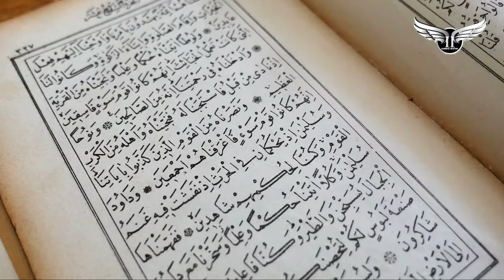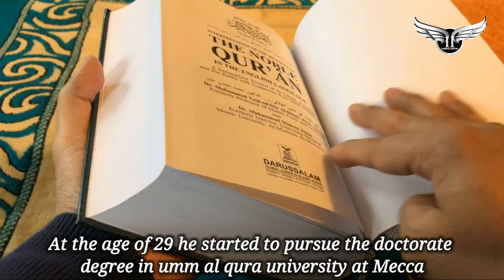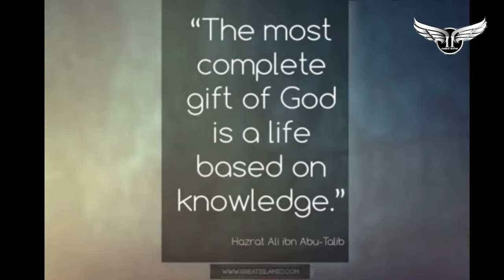SHEIKH AL SAUD SHURAIM LIFE JOURNEY TOWARDS SUCCESS | LEARN HOW ACQUIRING KNOULEDGE CAN CHANDE LIFE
Saud ibn Ibrahim ibn Muhammad al-Shuraim better known by Saud as-Shuraim is one of the prayer leaders and Zuma Yawm Da'iya of the Grand Mosque Masjid al-Haram in Makkah. A Qur'anic reciter, he also holds a PhD degree and is a Professor of Sharia and Islamic studies at the Umm al-Qura University in Makkah.
In one of the Arabic Interviews he was asked about "what is the secret behind your success?". He answered that his Mother's prayer and the support of his wife was the reason for his continuous
success.